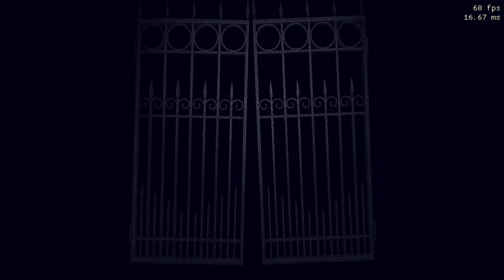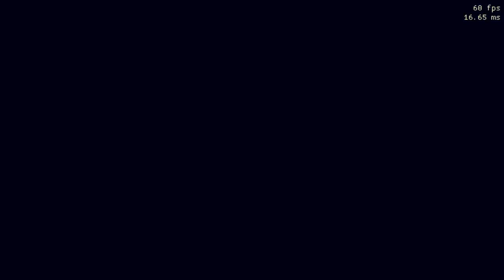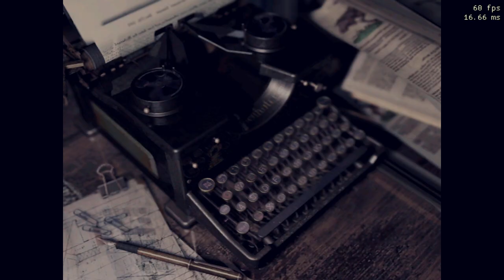Resident Evil Full Movie feat Sheva Jake and Sherry Part 2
Sheva Alomar mod by Darknessvaltier
Jake Muller mod by Rhon MBLS
Sherry Birkin mod by Rhon MBLS